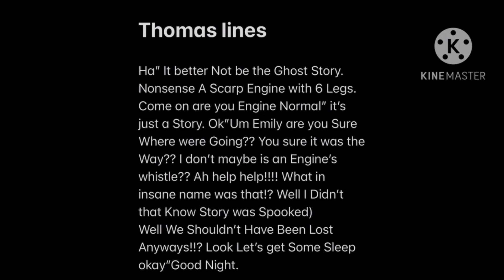Thomas Lines for